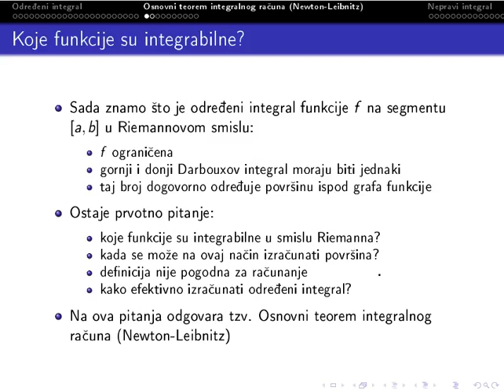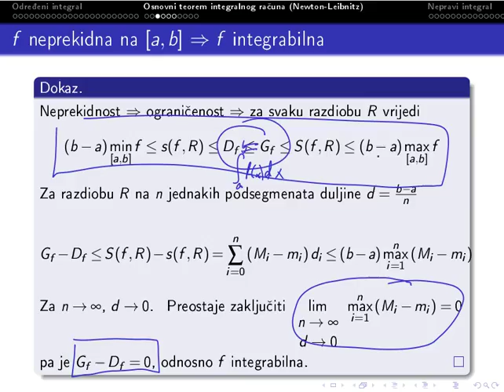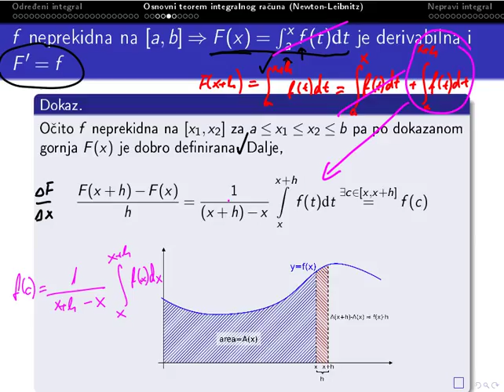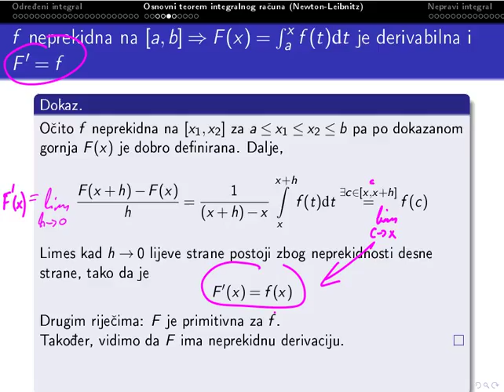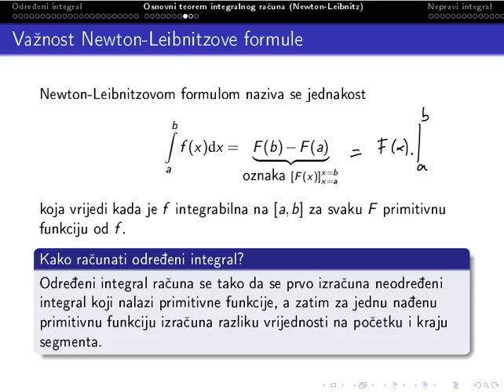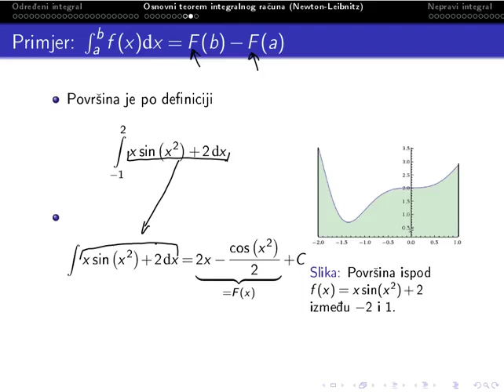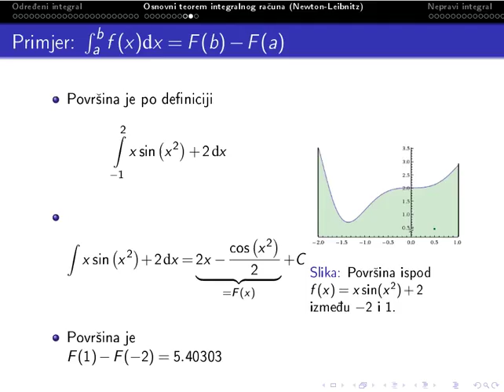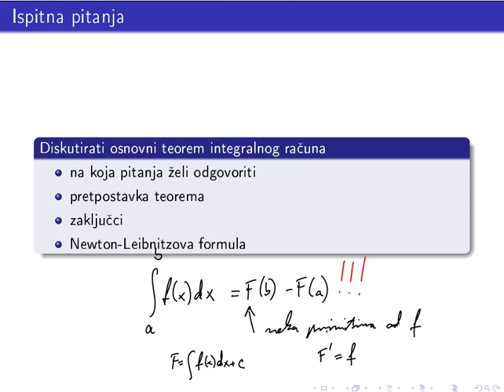Osnovni teorem integralnog računa (Newton - Leibnitzova formula) - snimka s predavanja